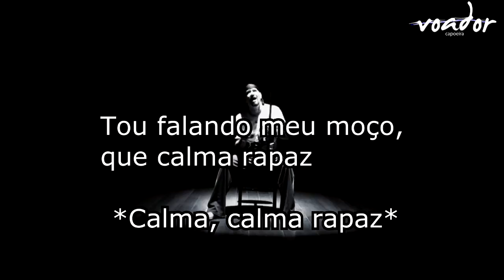Calma rapaz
Música 'Calma rapaz' pelo Mestre Toni Vargas, com letra